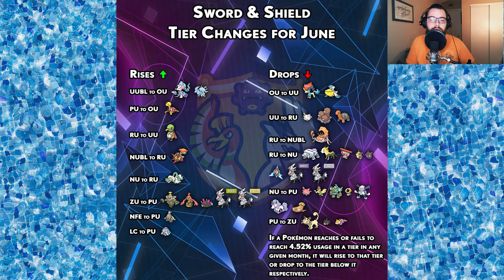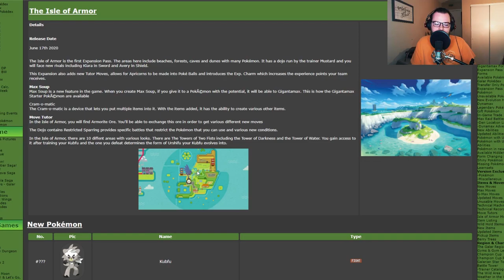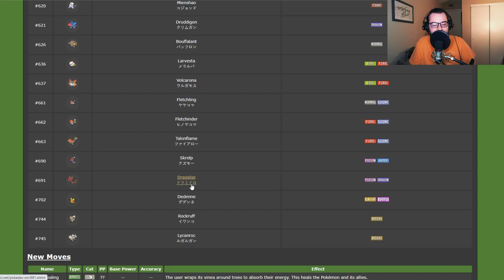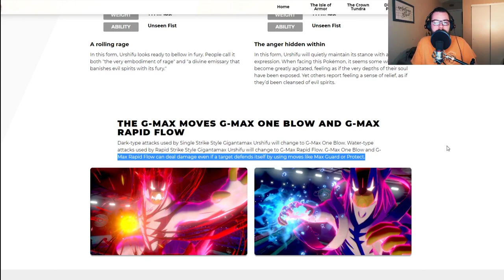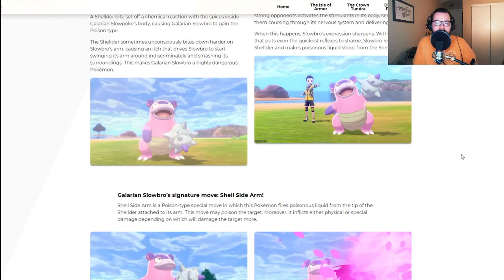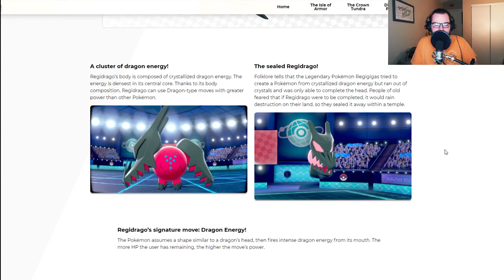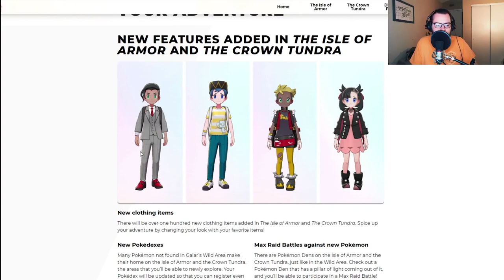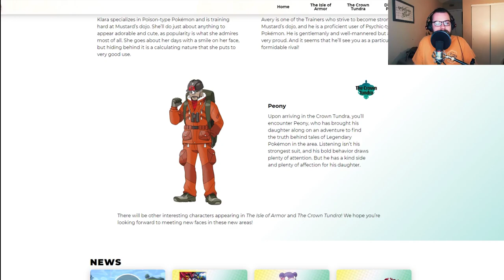Pokemon Direct Trailer Breakdown, Tier Shifts, Bans, and Much More - This Week in Pokemon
This week Pokemon released a Direct that gave a lot of new information about the upcoming Pokemon DLC: Isle of Armor and Crown Tundra. In this video we will cover not only this, but also the changes to the competitive metagame going into the month of June. Timestamps are below so you can skip around to what you want to see!

1:41 Tier Shifts
4:30 Dracovish Ban and Thoughts on Competitive Singles
5:41 Trailer Breakdown
16:19 List of Returning Pokemon
25:09 Pokemon Website
     25:27 Urshifu
     28:00 Galarian Slowbro
     32:42 Gmax Venusaur and Gmax Blastoise
     33:59 New Regis
     38:02 Galarian Bird Trio (Articuno, Zapdos, and Moltres)
     43:27 New Items, Moves, Characters, and Features

I upload almost every day and stream on Sundays at 6 PM EST. Hope to see you there!